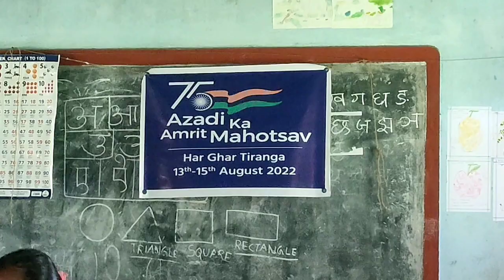75th Independence Day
Flag Hoisting And Cultural Program..